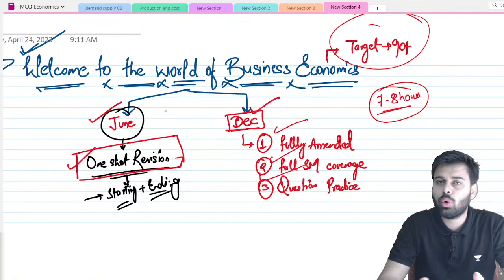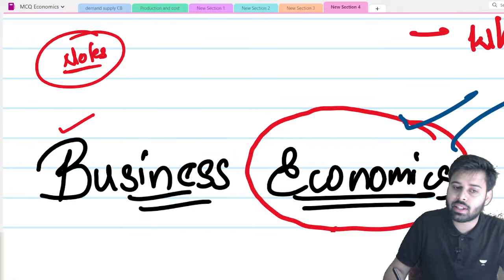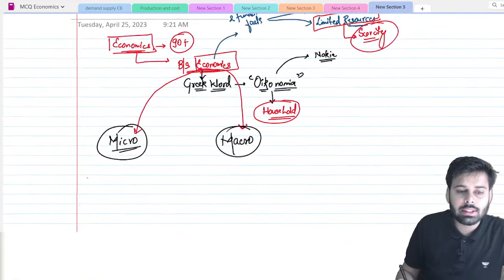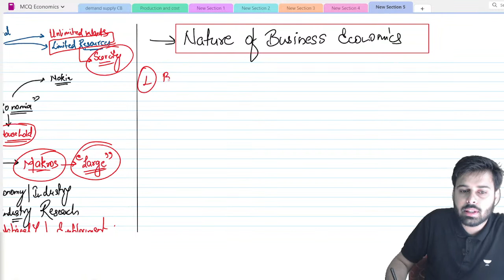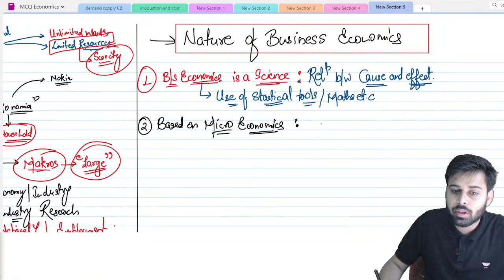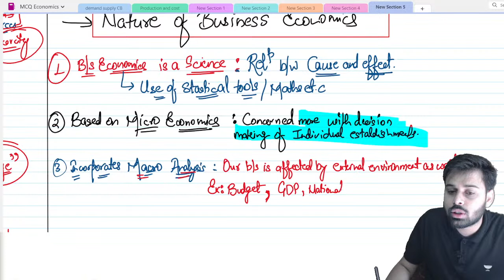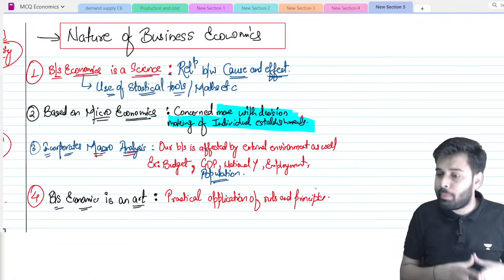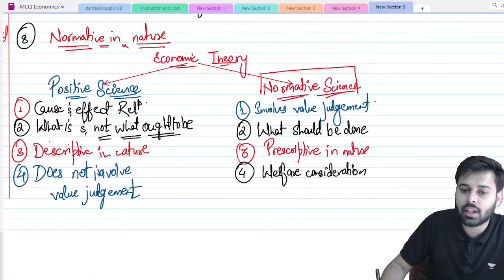Lecture 3 | CA Foundation Economics | Basics to Advance | Mohit Patidar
In this session, Educator Mohit Patidar will be discussing Economics Basics to Advance.

Call Mohit Patidar's team on 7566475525 and take your CA Foundation Preparations to the next level.

➤ About the Educator:  Mohit Patidar is a Chartered Accountant who cracked all the CA
examinations in the first attempt itself.

He has more than 5 years of mentoring and teaching experience with CA, CS,
CMA, and commerce students, and has already built a community of more than
100,000 students in the last 12 months

You can enroll to Unacademy Subscription and get the following benefits:
1. Learn from your favourite teacher
2. Dedicated DOUBT sessions
3. One Subscription, Unlimited Access to Live Online Classes and Videos
4. Real-time interaction with best-in-class teachers
5. You can ask doubts in live online classes
6. Limited students in each Class
7. Download the videos & watch them offline